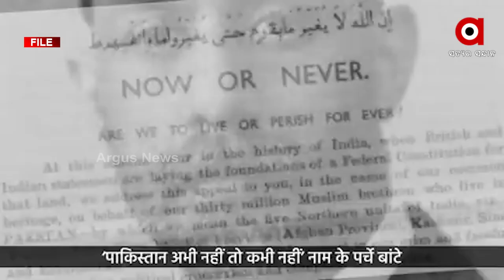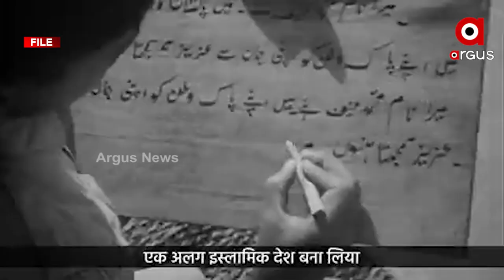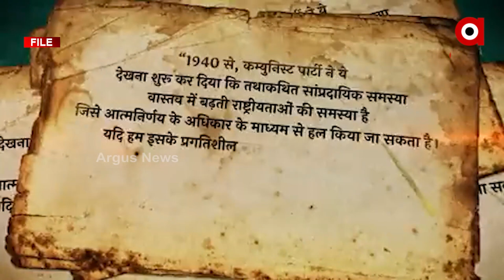ଦେଖନ୍ତୁ ୧୯୪୭ ସ୍ଵାଧୀନତା ପ୍ରାପ୍ତିର ଓ ଦେଶ ବିଭାଜନର ଦୁଃଖ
ଦେଖନ୍ତୁ ୧୯୪୭ ସ୍ଵାଧୀନତା ପ୍ରାପ୍ତିର ଓ ଦେଶ ବିଭାଜନର ଦୁଃଖ । ଉଭୟର ସତ କାହଣୀ ।